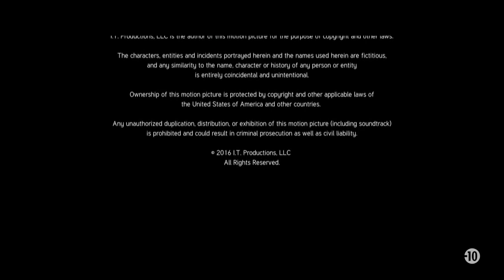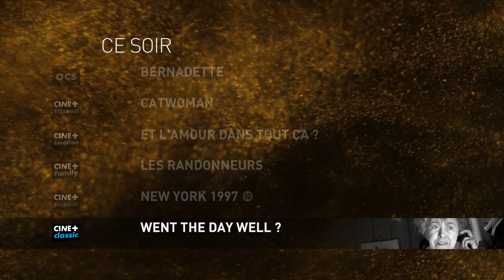OCS - Dimanche 11 Août 2024 (Continuité)